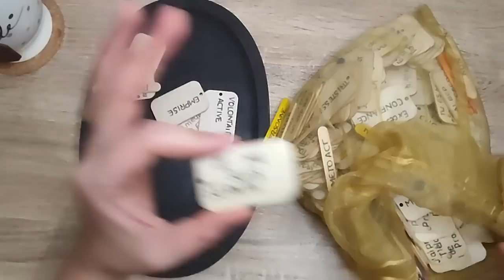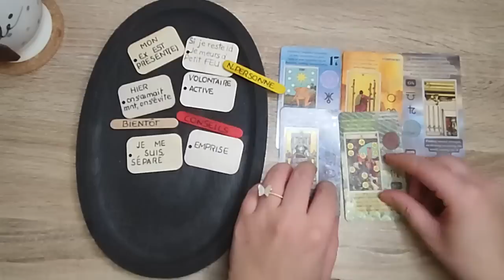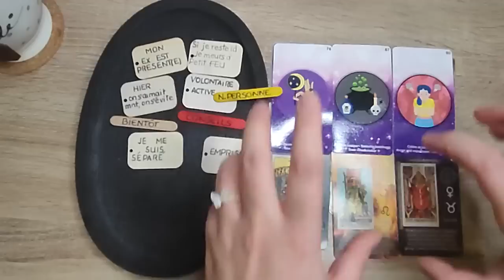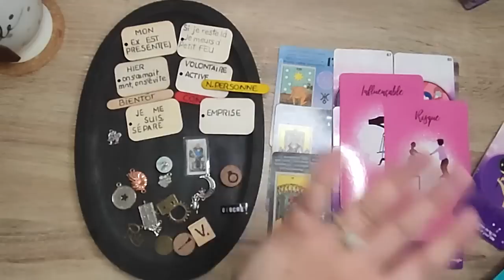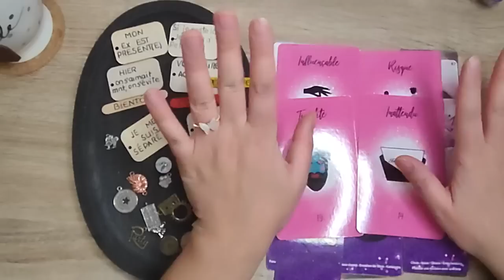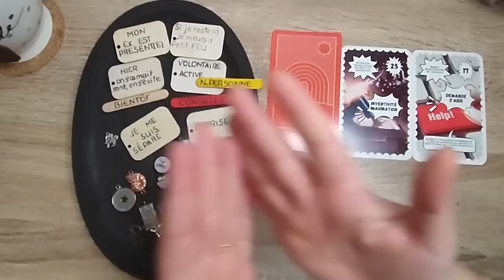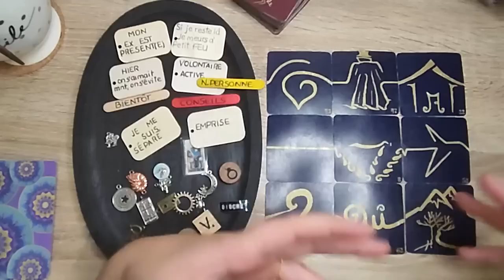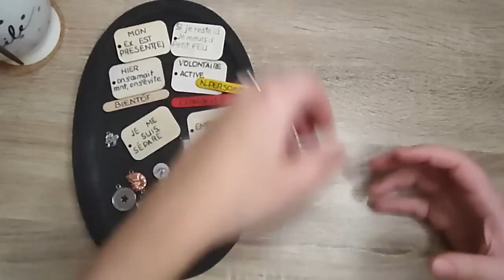Messages à recevoir intemporel - Je me suis SÉPARÉ(E)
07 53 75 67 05 (M'écrire uniquement sur WhatsApp)

- Breloques divinatoires
- Petits Mots
- Oracle Améthyste Love
Oracle Astro Love
- Tarot